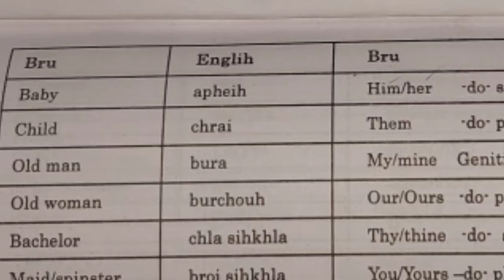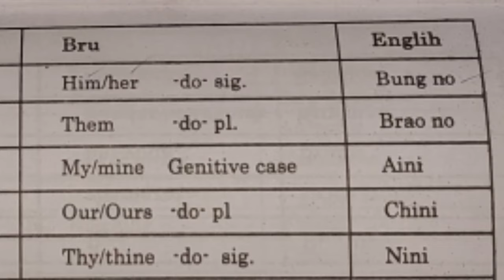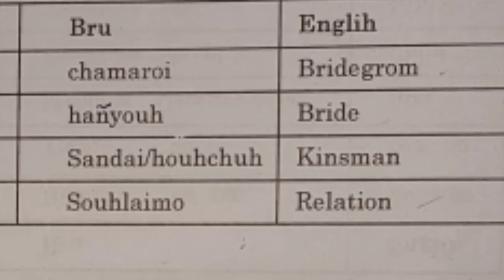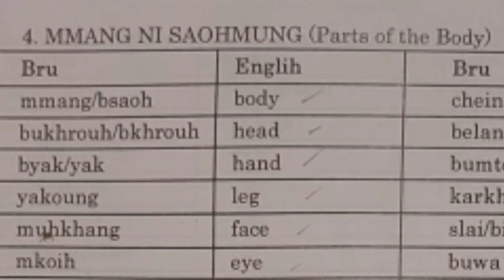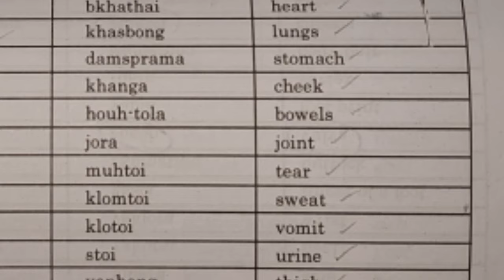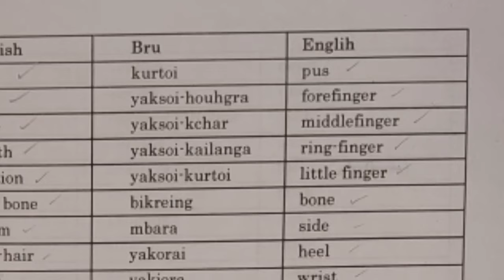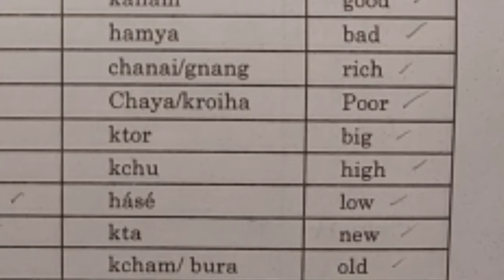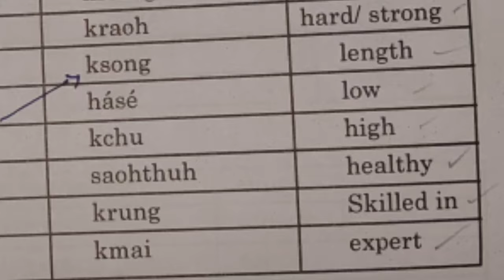Kaumung ni Kalam "The Bru Primer" || Part 9 || Bru into English Words || Smai Tv